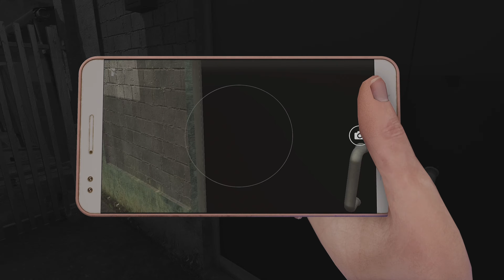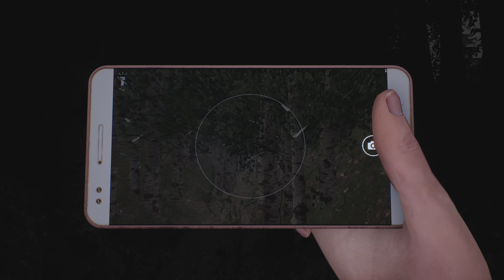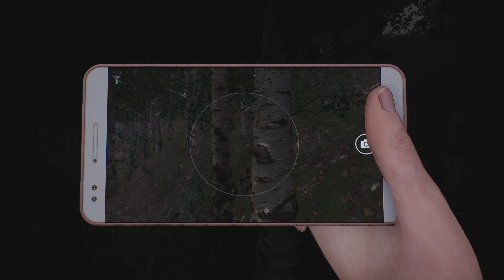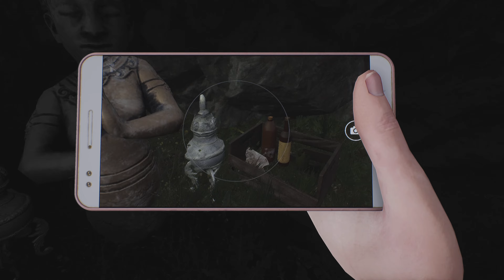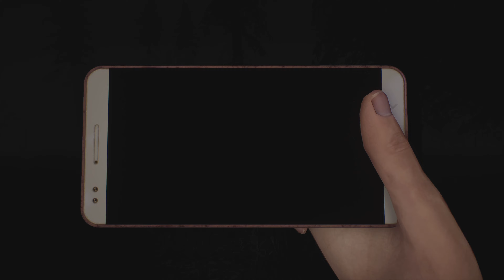Dreadout 2 - Playthrough #7 - Old ugly Flying head boss in Act 5 in (4K 60 FPS)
Fighting against Old Flying head boss in Act 5 and exploring new area...